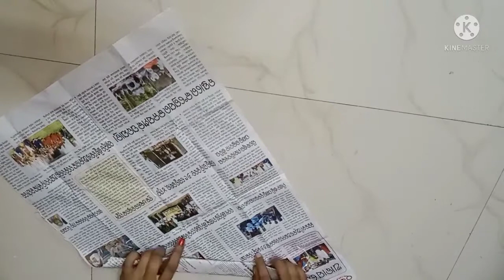Easy Newspaper flower Vase | How to make At home waste Newspaper